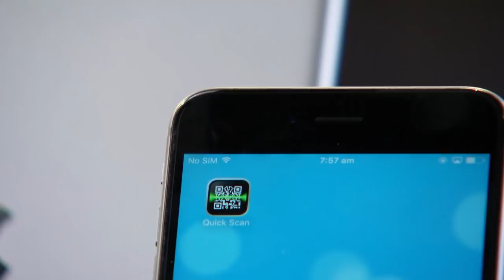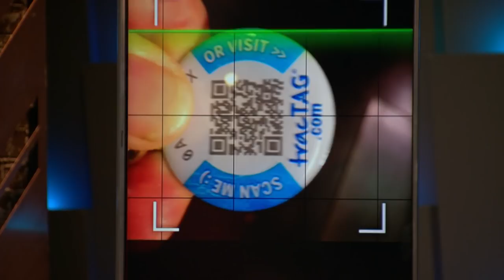Steve Could HACK “Every Last Privacy Detail" From Mom's Software In Two Minutes | Shark Tank AUS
Steve Baxter ensures businesswoman he could write software that would tear every last privacy detail out of Maree Machin's QR system in a matter of minutes. Maree is pitching for an investment of $200,000 in return for a 10% equity stake.